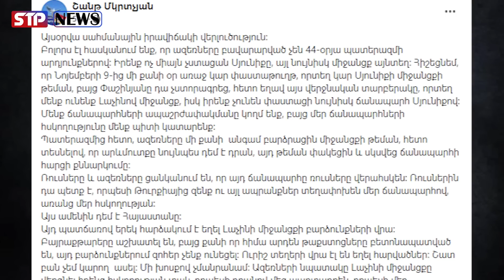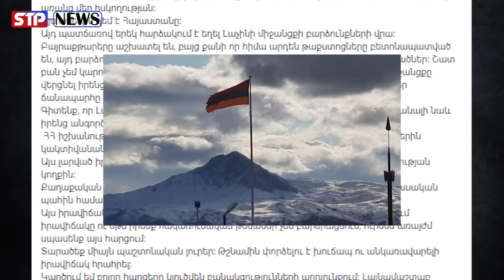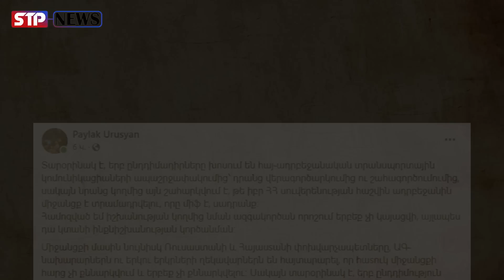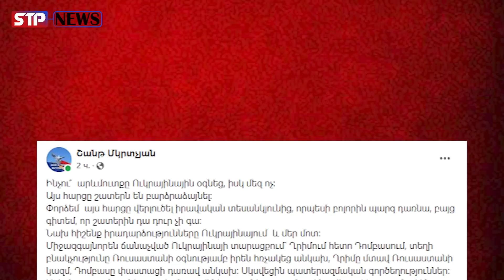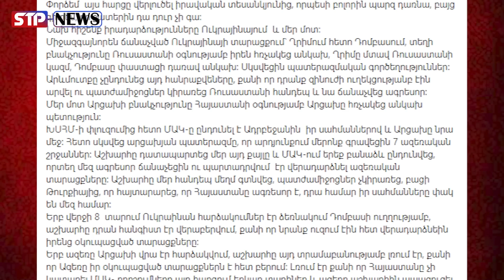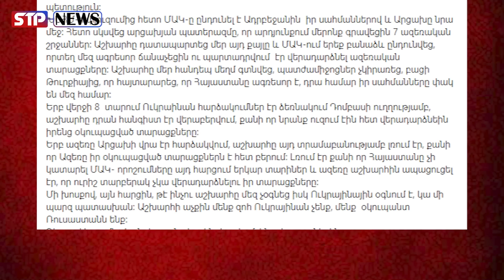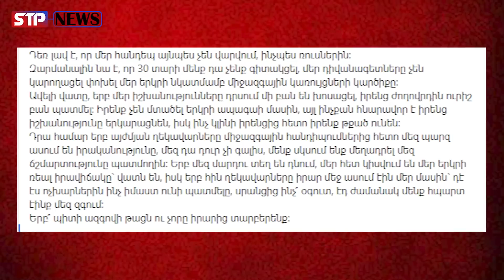ՄԵՆՔ ԿՀԱՂԹԵՆՔ․ Թշնամին փորձելու է խուճապ ու անկառավարելի իրավիճակ հրահրել